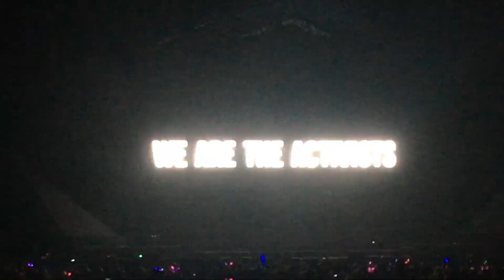Little Mix- Joan of Arc | LM5 Tour London (1/11/19)